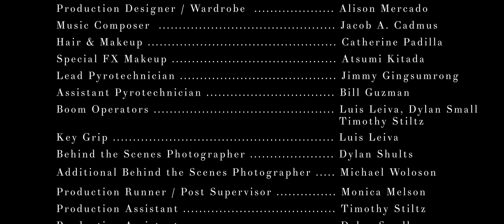Angora Road - A Love Story War Film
Angora Road is a love story short film that explores the journey of a young man named Stone, who learns the value of perseverance during the most challenging time in his life.

Directed, produced, shot, & edited by Justin Melson
Starring Adam Araujo
Production Design by Alison Mercado

Filmed on location in Las Vegas, NV

Shot with Arri Alexa Mini, Sony A7s II, Blackmagic Cinema Camera 2.5K, iPhone 8
Edited in Adobe Premiere Pro CC, Adobe After Effects

Love story, short film, war film.